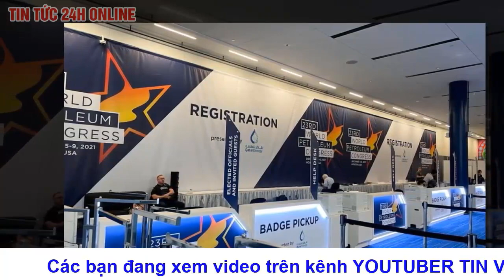Mỹ phát hiện biến thể Omicron trong mẫu nước thải ở thành phố Houston cho thấy điều gì?.Tin Việt Nam